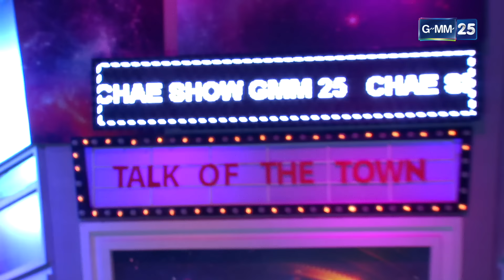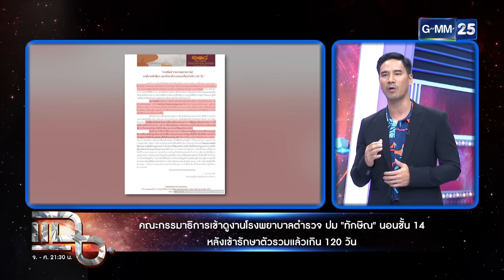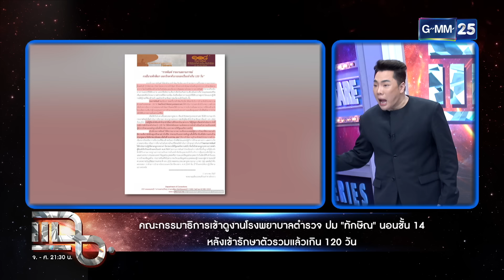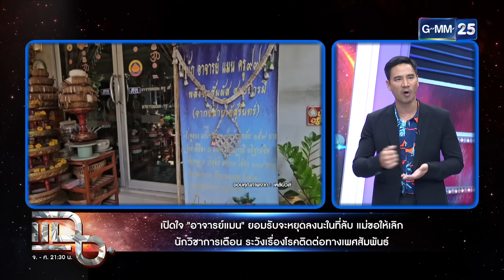แฉ [1/4] 12 ม.ค. 67 | ‘อาจารย์แมน’ จะหยุดลงนะในที่ลับ แม่ขอให้เลิก! | GMM25